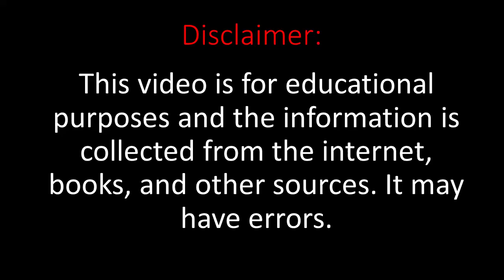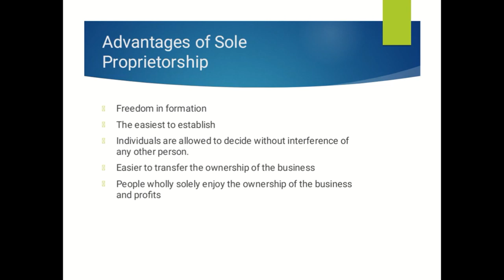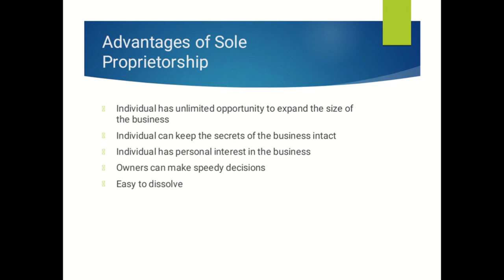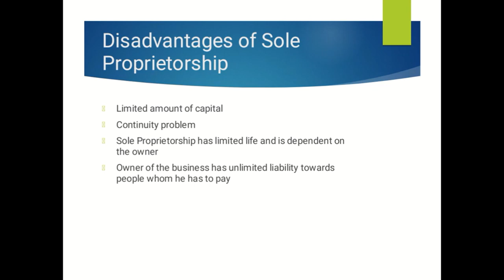Advantages of Sole Proprietorship and Disadvantages of Sole Proprietorship[ICOM,BCOM,BBA,BS]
hi there today I am sharing with you advantages and disadvantages of sole proprietorship. sole proprietorship is a form of business in which there is only one owner so there is one man show in the sole proprietorship. There are advantages of sole proprietorship as well as disadvantages of sole proprietorship. it is this simplest and easiest form of Business and it is the most common form of the business. business are the soil proprietorship business. This business has created opportunities for most of the business persons.